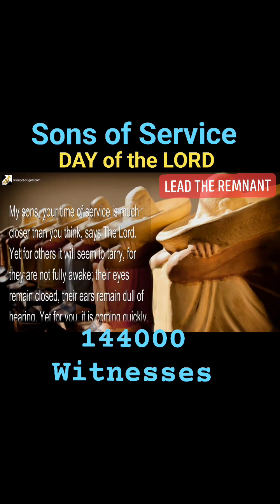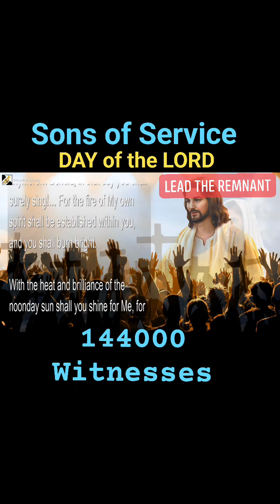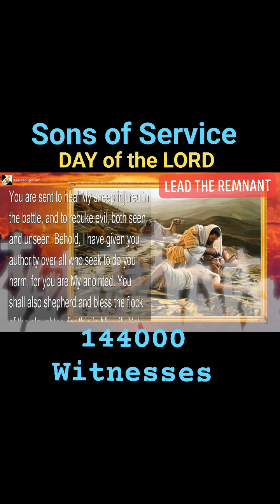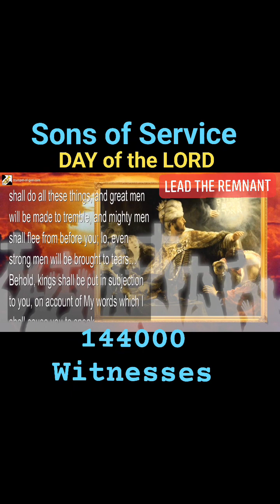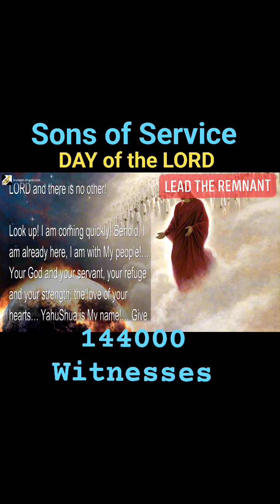The Lion of Judah and His Sons of Service in the Day of the Lord (lead the REMNANT to PLACE - HIDDEN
The Lion of Judah and His Sons of Service in the Day of the Lord

(The Lord) You shall lead the REMNANT to the PLACE which I have PREPARED for them,
🛡️that they may be HIDDEN from the face of him who seeks to devour them.
🔥Yes, you shall do all these things,
😱and great men will be made to TREMBLE, and mighty men shall FLEE from before you; lo, even strong men will be brought to TEARS…😭
👑Behold, KINGS shall be put in subjection to you, on account of My words which I shall cause you to speak.

🎺Trumpet Call of God